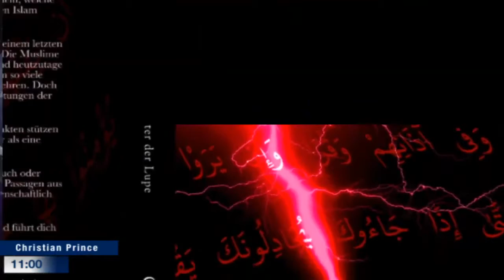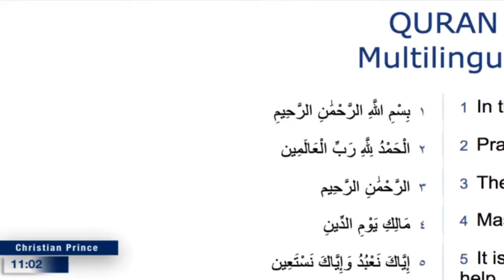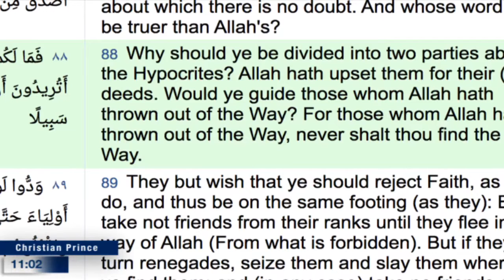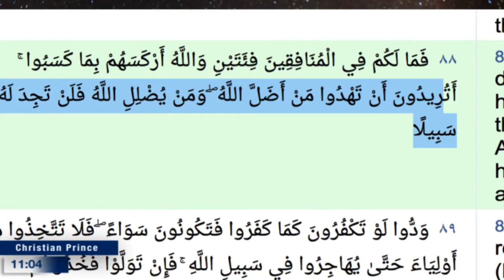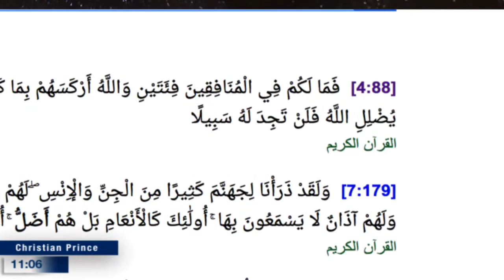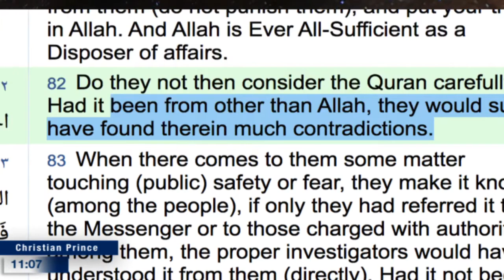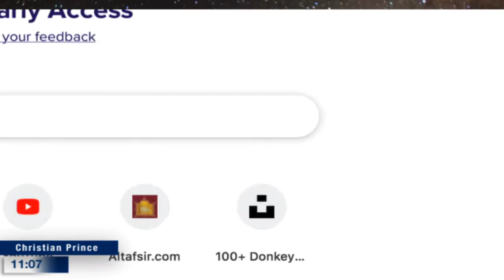Is allah guidance?